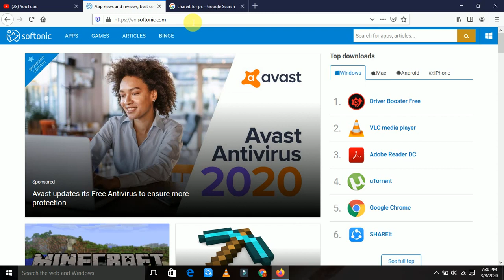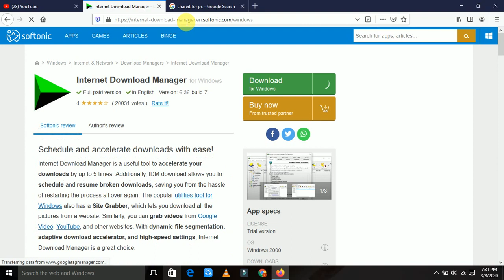How To Download All Pc Apps In Pc In Hindi by Think Mobile Era